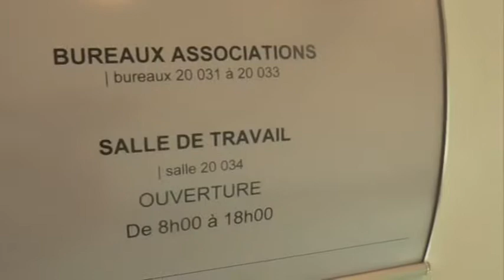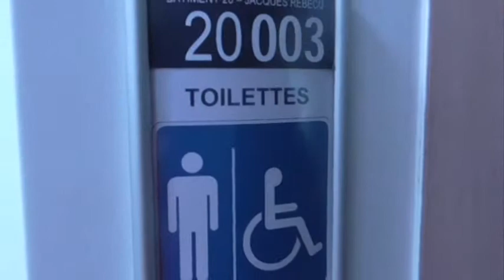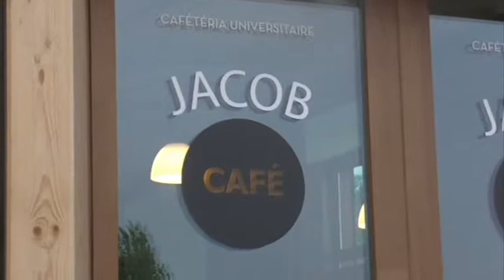Espace de vie étudiante à Jacob-Bellecombette